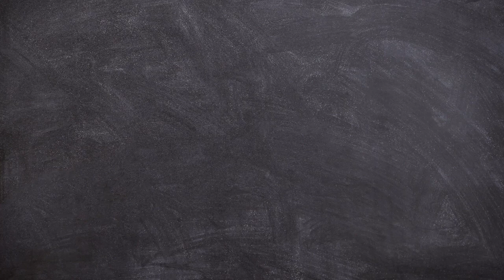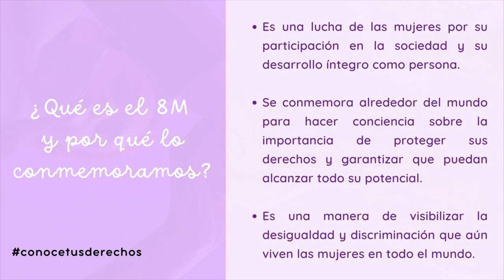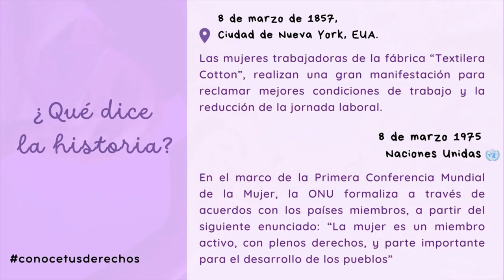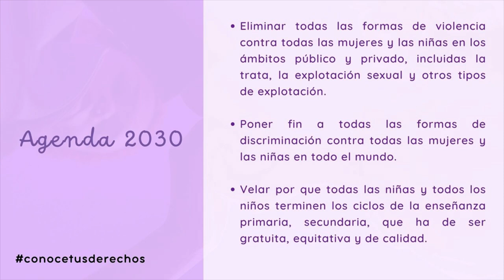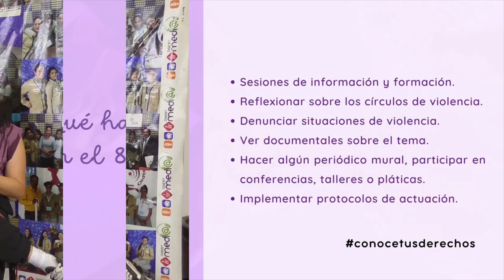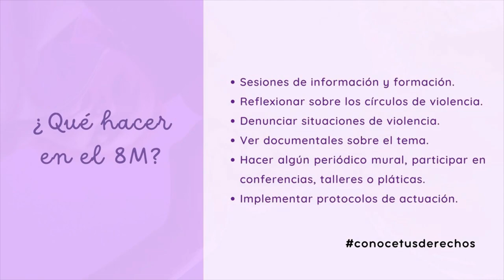Conoce tus Derechos/Día Internacional de la Mujer/20230308-CE2223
Conoce tus Derechos. Tema: 8 de Marzo, Día Internacional de la Mujer. Conduce: Natalia Sthephens y Guadalupe Palma. Fecha de emisión: 08 de Marzo 2023. Este y otros programas los puedes ver Producciones con fines educativos a cargo del Lic. Ernesto Gutiérrez Garcés - Director General de Educación Secundaria Técnica en la CDMX